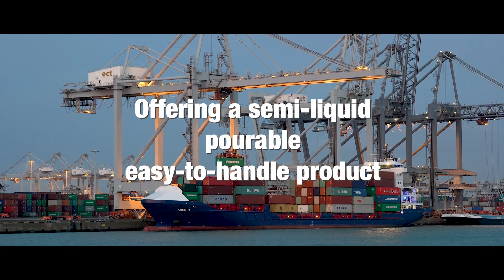Lubrizol Liquid Concentrated PU Greases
Concentrated diurea greases, which in their pourable liquid form can produce NLGI 3 consistency, enable grease manufacturers to enter this arena with a novel thickening chemistry. Manufacturers then will be able to finish this concentrate to the desired consistency and include performance additives that help them differentiate its formulation.